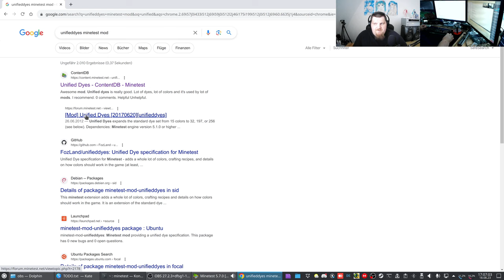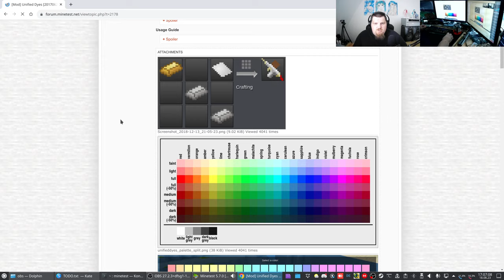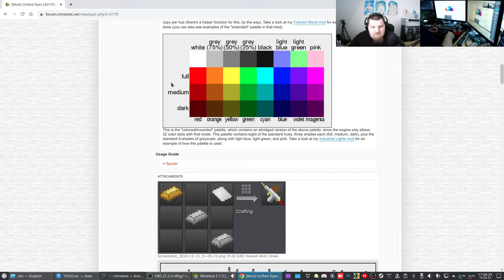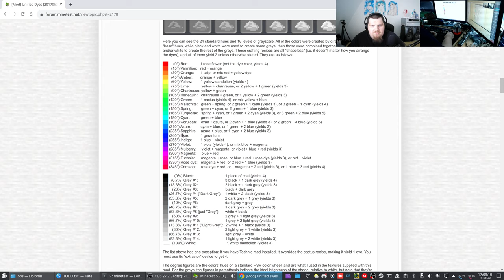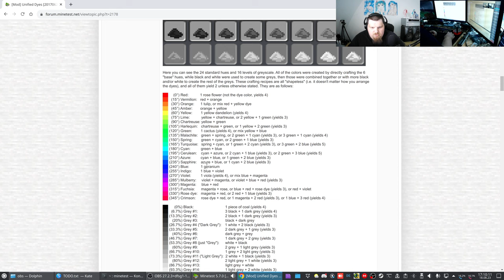Let´s Play Minetest - German-Creative-server ( Minecraft orientiertes Spiel ) #385